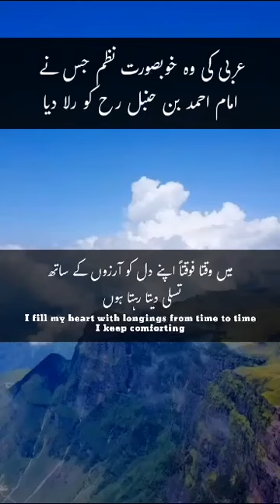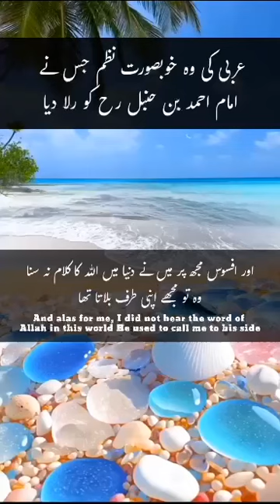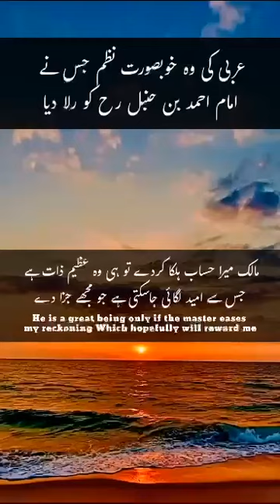August 15, 2024